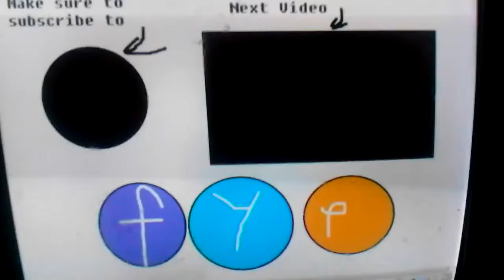STUPID POLICE | Mace's MS Paint GTAV Song/Remix